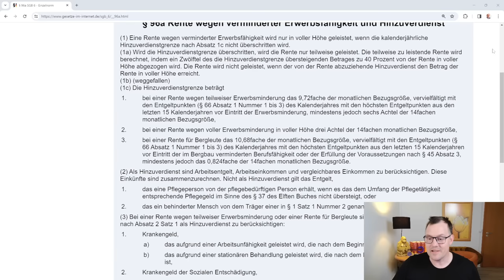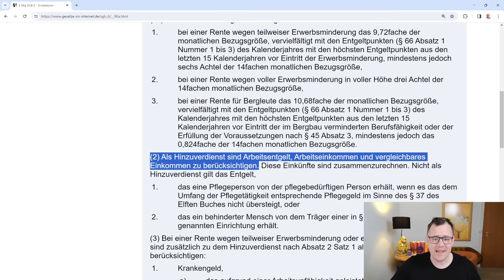Kürzung der vollen EM-Rente wegen Bezugs einer Riesterrente und privaten Lebensversicherung?